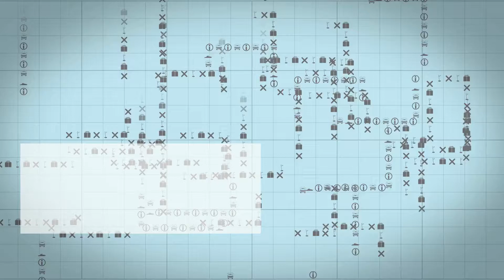Entre periodistas te veas con los temas más relevantes de la información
con Elohy de la Cruz, Lidia Lopez y Toño del Valle